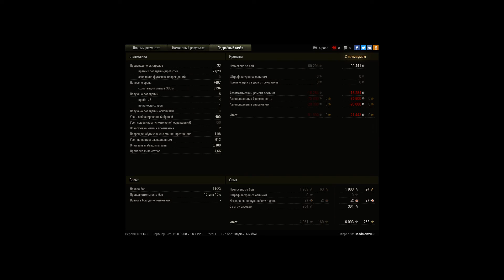е50 вытащил бой, взяв колобанова и защитив базу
в конце боя слились все , остался один е50 , который грамотными действиями вытащил бой